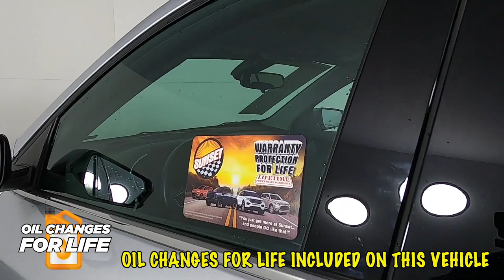2020 Chevrolet Equinox LT SUV 3GNAXUEV3LL196669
Awards:
  * 2020 IIHS Top Safety Pick with specific headlights

 2020 Silver Chevrolet Equinox LT AWD 6-Speed Automatic Electronic with Overdrive 1.5L DOHC 4D Sport Utility 25/30 City/Highway MPG